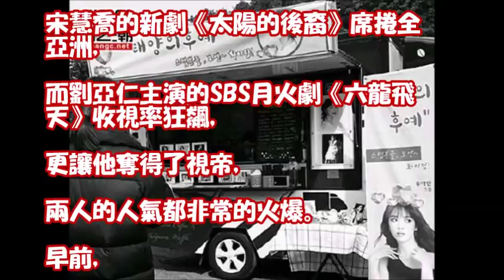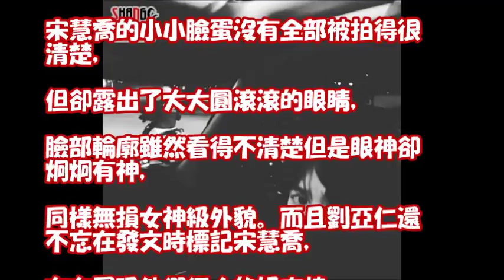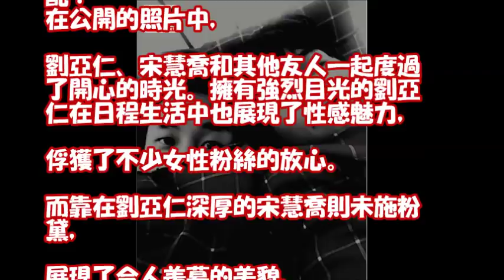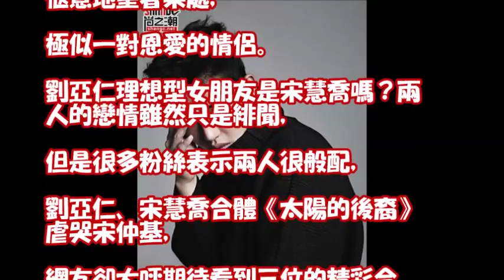劉亞仁理想型女朋友宋慧喬 宋仲基腫麼辦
章子怡透漏婚禮現場，宋慧喬明顯不瞞！如今宋慧喬竟直接說...看來她是原諒不了章子怡了！